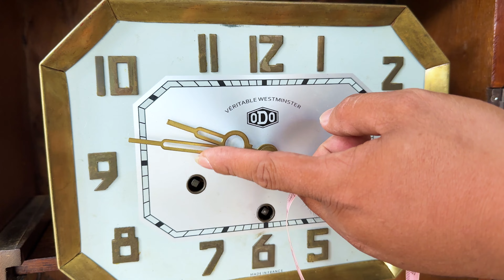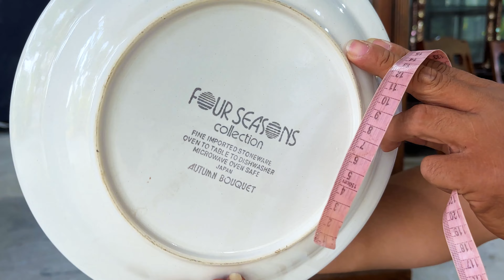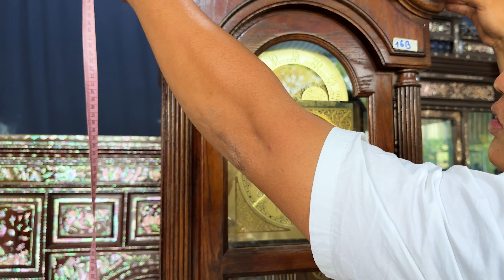26/12 Thanh Triệu 0939.806464 chào bán lô đồ sưu tầm đa dạng, giá trị sử dụng cao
Địa chỉ: KV Hòa An, phường Thới Hòa, quận Ô Môn, TP Cần Thơ

Giới thiệu những món đồ xưa cũ có giá trị theo thời gian: bình phong, tranh đá, đồng hồ odo, xông trầm, lư đồng thờ cúng, tủ thờ, tủ ly, giường lười, gốm sứ tàu, đèn măng xông, đèn dầu xưa, bàn gõ đỏ, ghế nghi, xe xích lô, tượng rồng bằng đồng, trường kỷ gỗ, liễn gỗ...

Kênh chung với  @ltkbonsai2   @doxuamekong